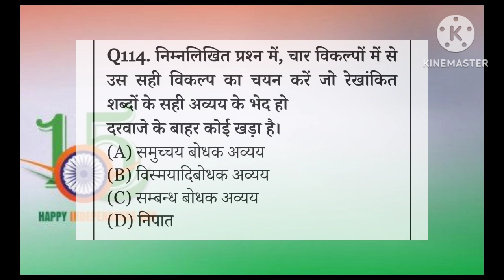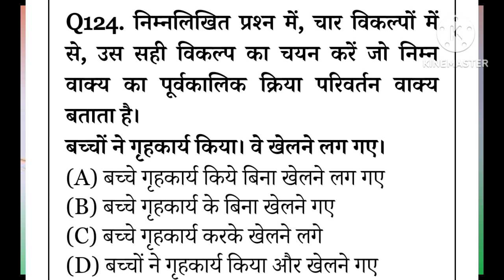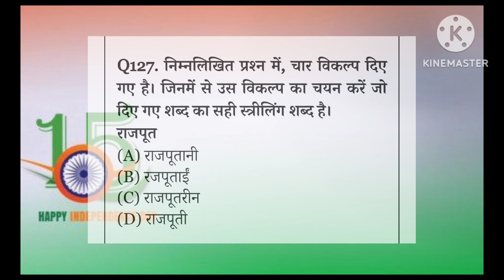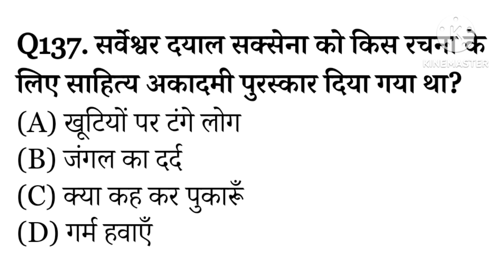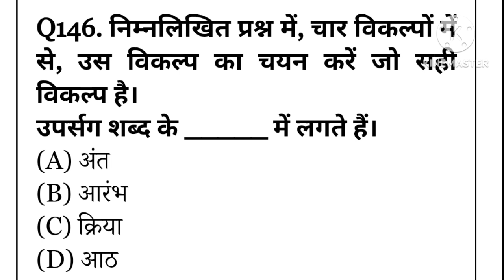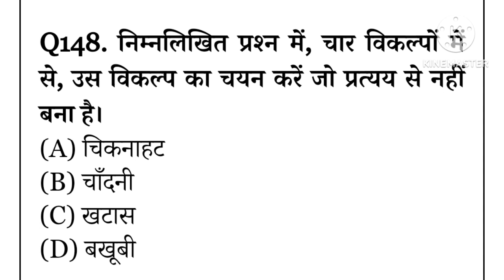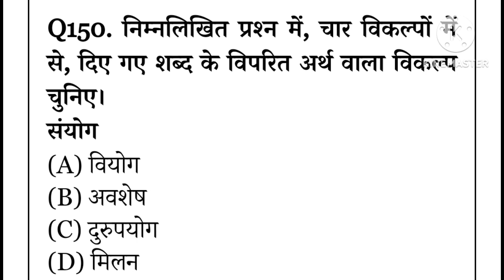Up Police previous year que । Part- 2 । 26Jan2019। previous year question paper up police constable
upp । uppet । UPSI। all states exam
up police constable previous year question
up police constable questions
up police previous year question
uppet hindi questions
uppet previous year question
uppet previous year hindi
UPSI previous year question
UPSI previous hindi practice set
UPSI previous hindi questions
all hindi practice set
important questions for all exam
Hindi for UP POLICE CONSTABLE । Hindi by Study with Reading practice set 1##

Hindi Question Answer for all exam
 शुक्रिया हिंदी व्याकरण के प्रश्नों को हल करने के लिए, यह एक महत्वपूर्ण कदम उठाए गया है , आप सभी के आगामी परीक्षाओं को देखते हुए ।

hindi practice set se jude sabhi prashn hal kre
up police constable gk hindi
up sssc pet hindi practice
Hindi Vyakaran questions answers
 अपना प्यार बनाए रखे
              आप सभी का स्वागत है हमारे study with reading चैनल पर 🙏🙏🙏